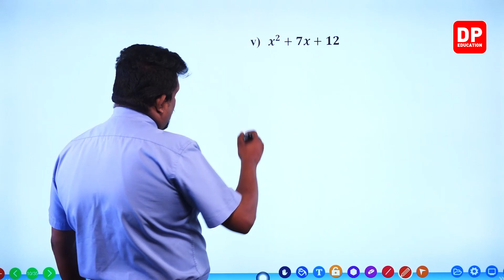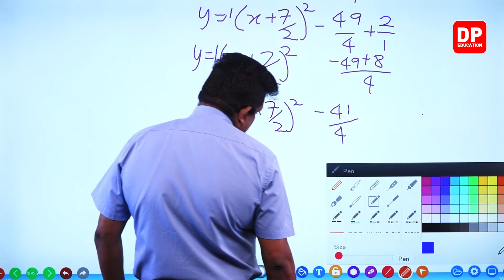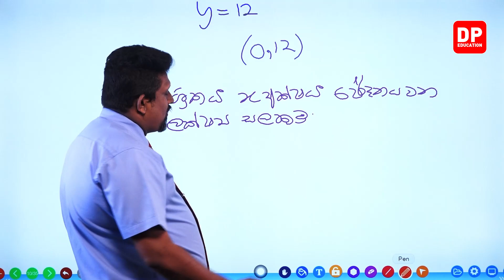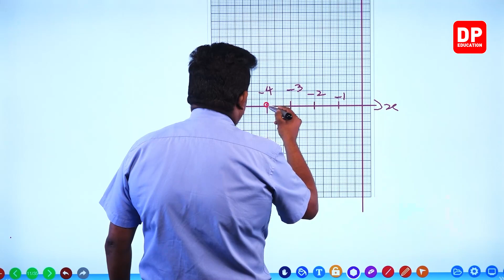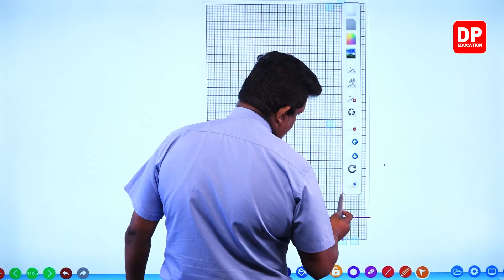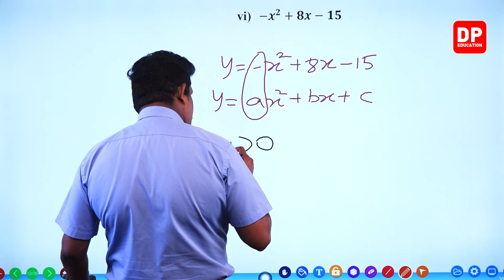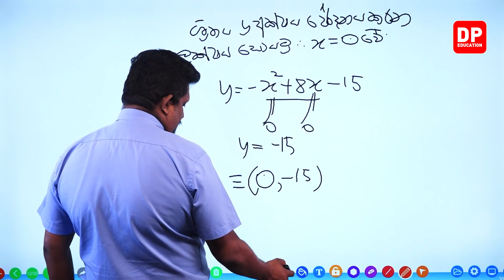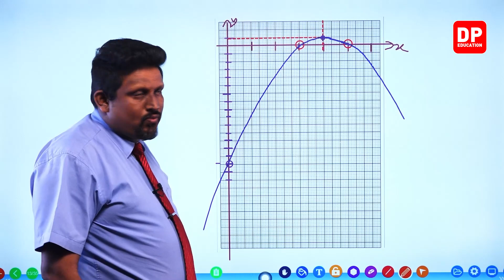19 ඒකකය | 04 වන පාඩම | වර්ගජ ශ්‍රිත - 15 වන කොටස - උසස් පෙළ තාක්ෂණවේදය සදහා විද්‍යාව | AL SFT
19 ඒකකය | 04 වන පාඩම | වර්ගජ ශ්‍රිත

15 වන කොටස

15.1ගැටලු විසදීම⏩00:00